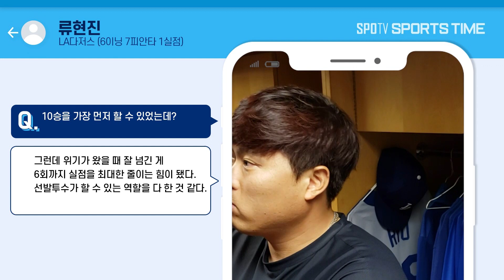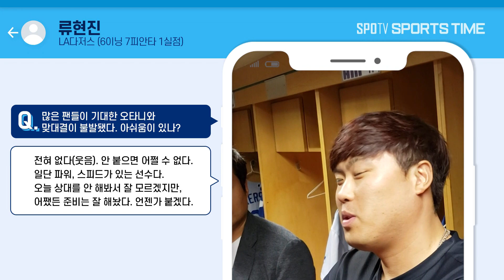'야구도사' 류현진 "불펜 방화? 이 또한 야구의 일부"